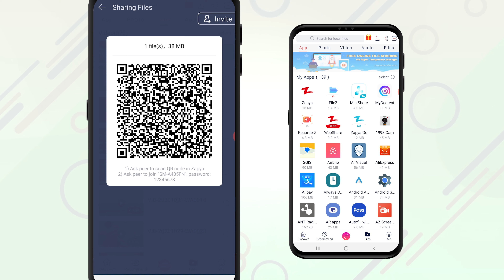Zapya पर फ़ाइलें साझा करने के लिए QR कोड का उपयोग कैसे करें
Dewmobile टीम द्वारा बनाए गए आधिकारिक संस्करण में Zapya पर QR कोड का उपयोग करके फ़ाइलों को साझा करने का तरीका जानें!

किसी के साथ संबंध स्थापित करने की लंबी प्रक्रिया से गुजरने के बिना फ़ाइलों को तुरंत साझा करने के लिए खोज रहे हैं? Zapya पर क्यूआर कोड साझा करने का प्रयास करें! आपको बस उन फ़ाइलों का चयन करने की आवश्यकता है जिन्हें आप दूसरों के साथ साझा करना चाहते हैं और फिर Zapya एक अद्वितीय क्यूआर कोड उत्पन्न करेगा जिसमें फाइलें शामिल हैं। अन्य लोगों को केवल क्यूआर कोड को स्कैन करने की आवश्यकता है और फाइलें अपने डिवाइस पर स्वचालित रूप से डाउनलोड हो जाएंगी!

इस संस्करण में Zapya के संस्करण 5.9.7 से ली गई स्क्रीन। रिकॉर्डिंग है कृपया सुनिश्चित करें कि निर्देशों का पालन करने से पहले आपका आवेदन नवीनतम संस्करण में अपडेट कर दिया गया है। इस संस्करण के कुछ चरण परिवर्तन के अधीन हैं जब एप्लिकेशन के नए संस्करण जारी किए जाते हैं।